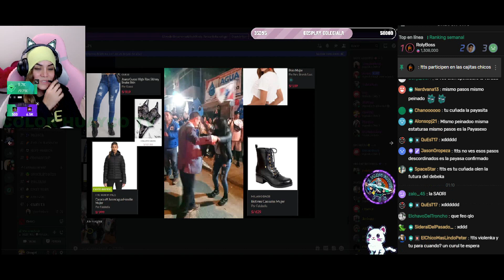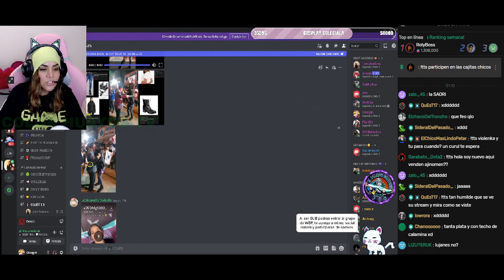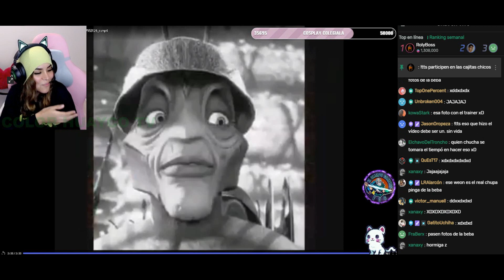OLENKADOTA REACCIONANDO A VIDEOS, LA PAYASITAZING BAILANDO EN LA CALLE, JUEGA PARTY CON IWO